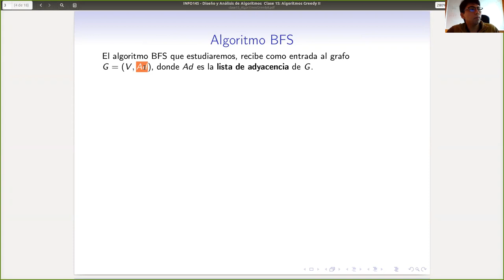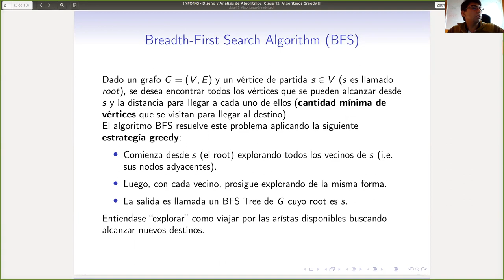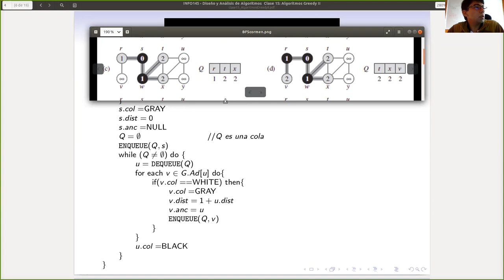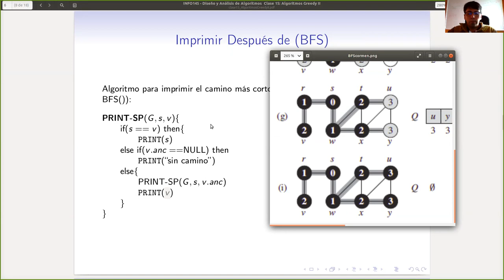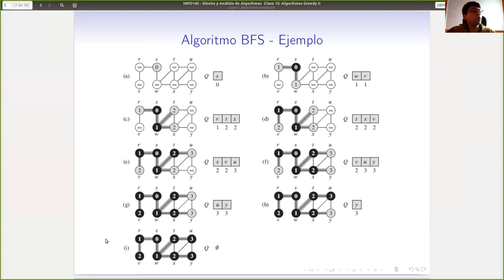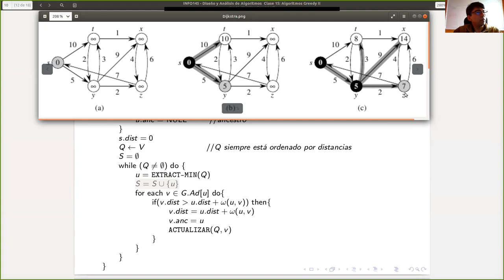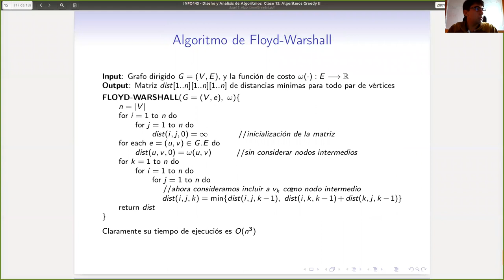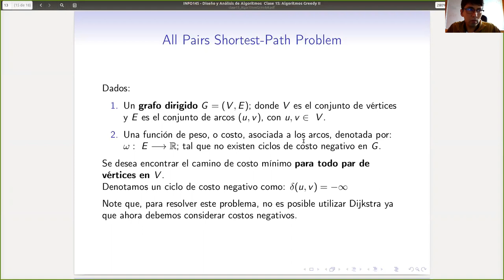Clase 16 - Algoritmos Greedy: BFS, Dijkstra